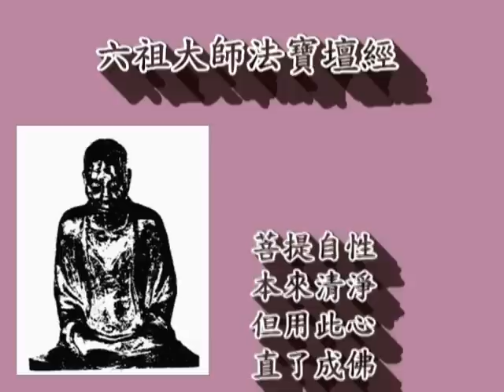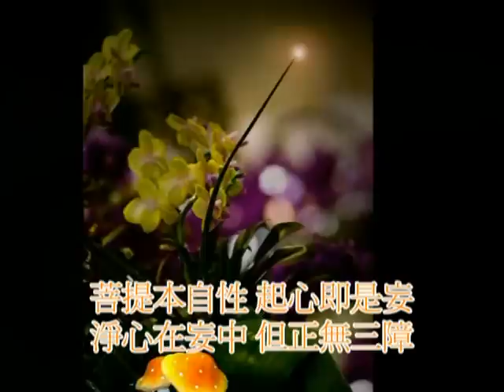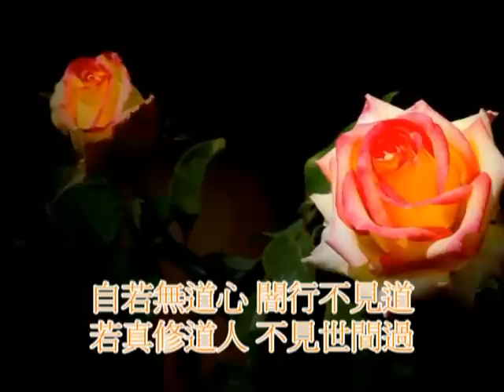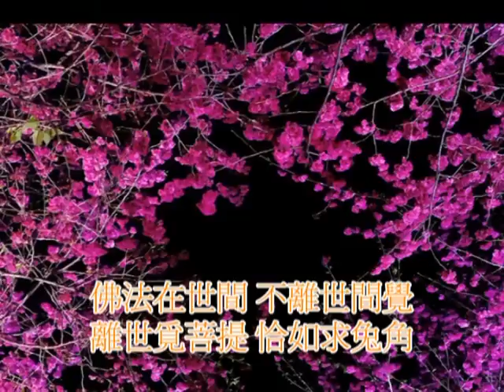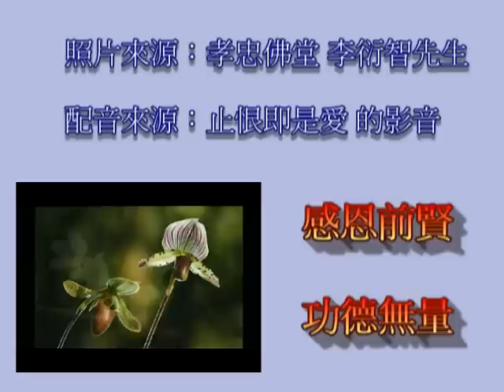《六祖壇經》~01無相頌 《說通及心通》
不識本心，學法無益。